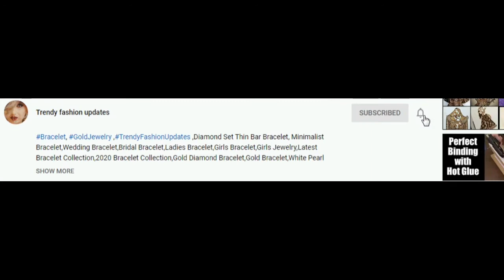Brocade blouse for lehenga, Saree // Beautiful Brocade blouse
Hello Friends,

In this i am going to share my Brocade Blouse for Lehenga Collection.

brocade blouse